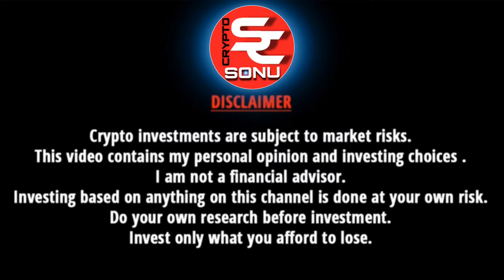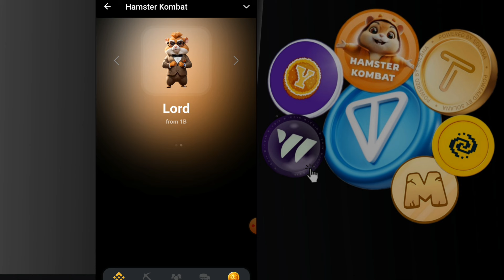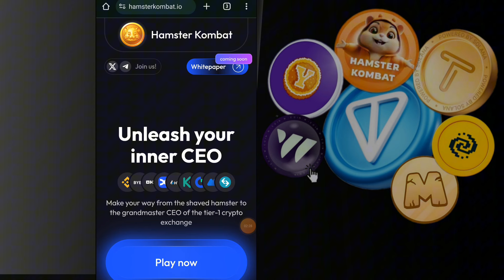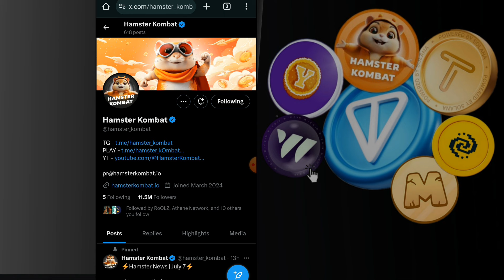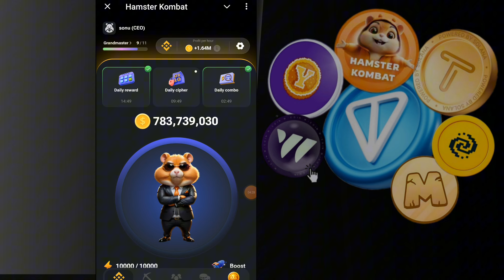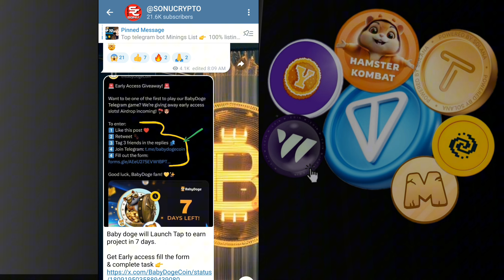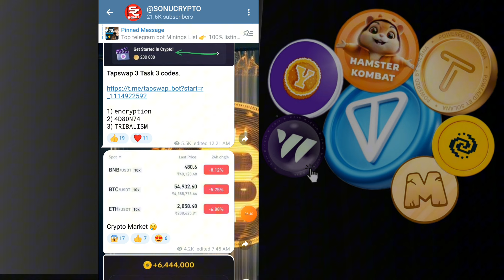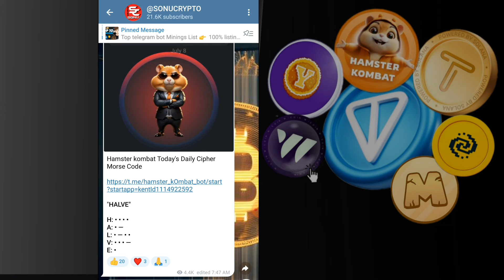TAP TO EARN - WHEN LISTING ?? | WHEN WITHDRAWAL ?? | HAMSTER KOMBAT, TAPSWAP, W COIN, MEMEFI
TAP TO EARN - WHEN LISTING ?? | WHEN WITHDRAWAL ?? | HAMSTER KOMBAT, TAPSWAP, W COIN, MEMEFI, PIXELVERSE

Tap to earn FREE Airdrop mining list

Code - sonucrypto

bonus Code -146065
Coindcx